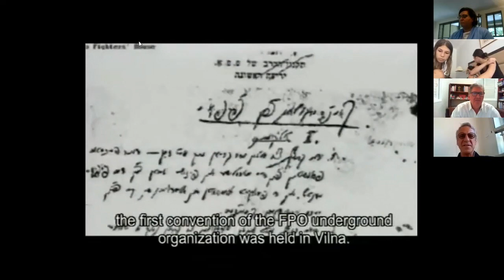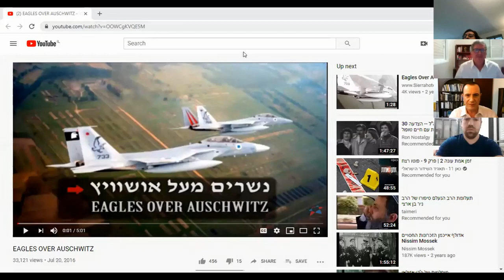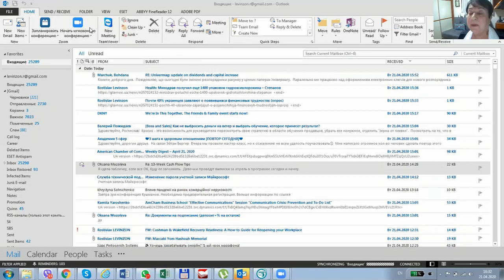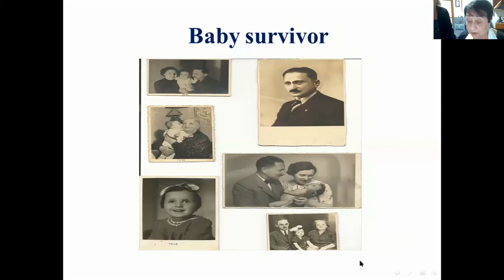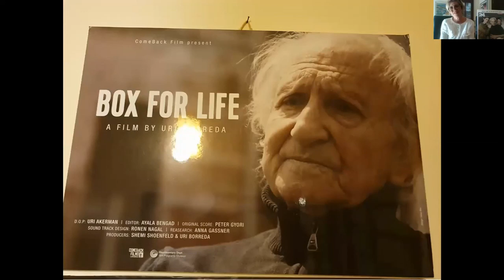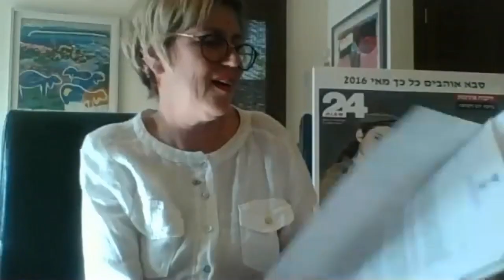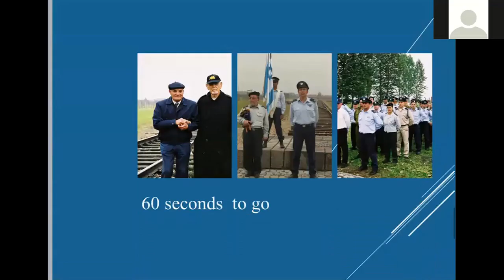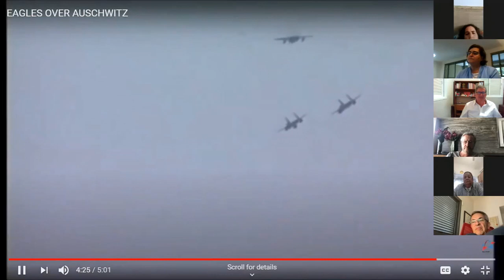יום השואה מכבי תנועה עולמית 2020 Yom Ha'shoah cermony - Maccabi World Union 2020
Maccabi World Union conducted on April 20, 2020 a zoom memorial ceremony on Yom Ha-Shoah (Holocaust Day).
Took part in the ceremony 227 participants from 70 countries from all over the world .
The ceremony was led by Amir Peled, Chairman Maccabi World Union  together with Eyal Tiberger, CEO.

The ceremony included:
- The story of Baruch Shub, age 96, chairman of the partisans story. Baruch lit the memorial candle.
- Yizkor by Yossi Shub, Baruch's son
- El Male Rahamim and Kaddish by Rabbi Carlos Tapiero
- Testimony by Dr. Margalit Ganor from the Dorot Organization
- Testimony by Iris Lifshitz Kleiger, Noah Kleiger z"l daughter. Noah was a true Maccabi leader
- Major General (Reserved) Ido Nehushtan, former Air Force Chief Commander who oversaw the Eagles over Auschwitz Operation - The IDF Air Force flyover Auschwitz.
All the participants sang Hatikvah
This unique ceremony showed once again the strong connection between the World Jewry and the State of Israel through the Maccabi World Unionheadquarters in Israel.
We'll remember and never forget.
Chazak Ve'Amatz